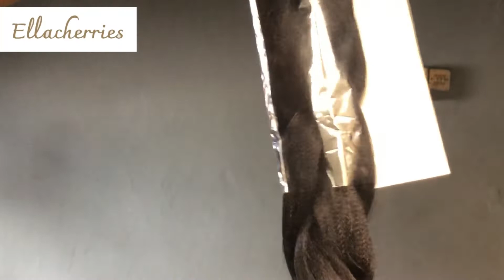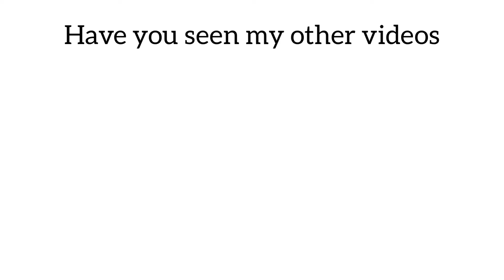how to make a box braid wig - no closure wig for beginners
This is a DIY Braided wig video.

In this DIY wig video I will be showing you how to make a braided wig.

Frontal braided wigs are really trendy right now, this beginner friendly protective style is very easy to make

Such an easy wig making tutorial that you can make from the comfort of your home, and this weekend is the best time to make a braided wig at home because why not.
no frontal crotchet braids wig

Materials
- braiding hair
- mesh wig cap
- swiss lace
- small crochet pin
- ventilating pin
- scissors
- pins and needle